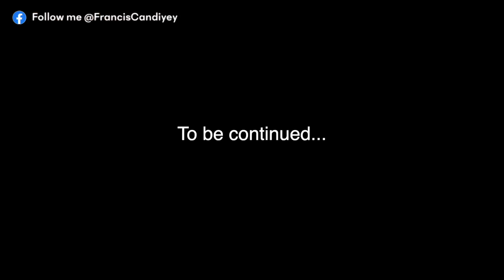BARBER EXPERIENCE IN MEXICO 🇲🇽